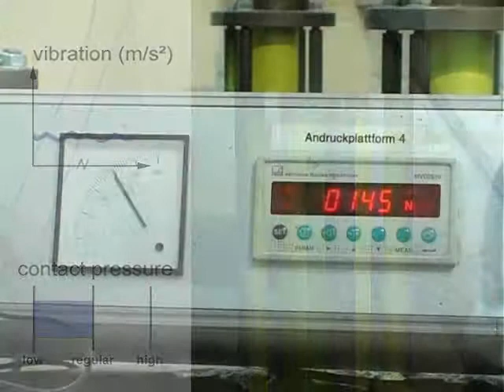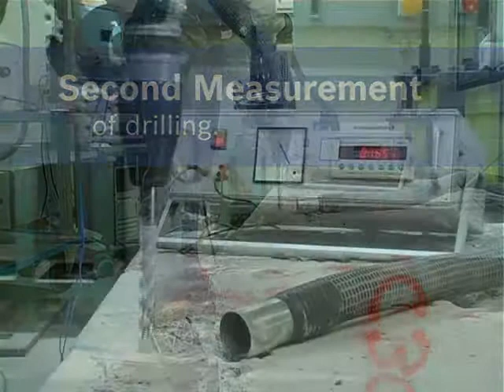Rotary Hammer 5 kg.wmv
وكيل معدات بوش فى مصر